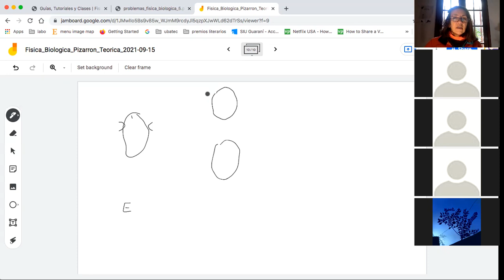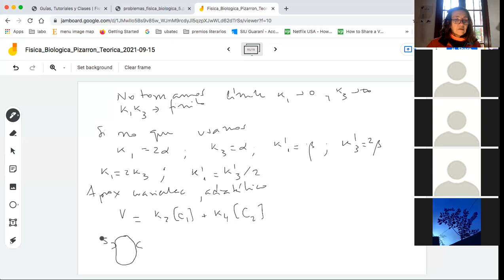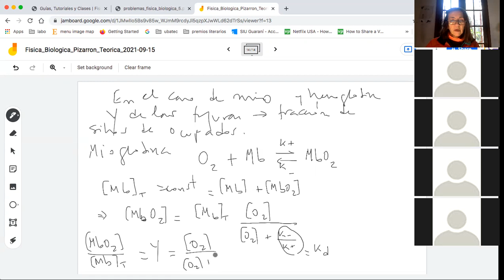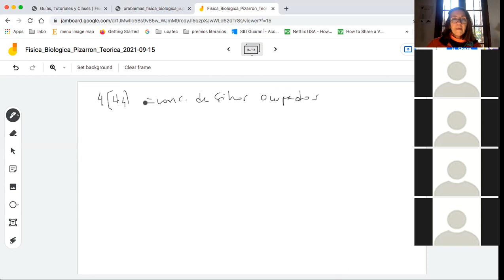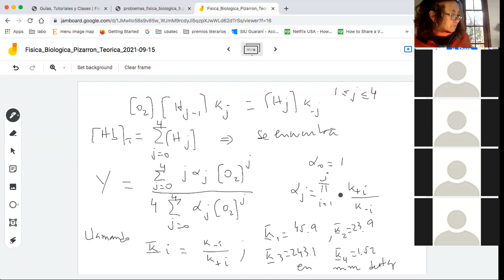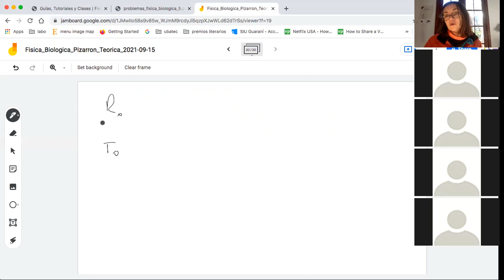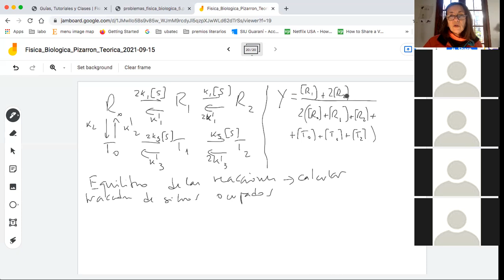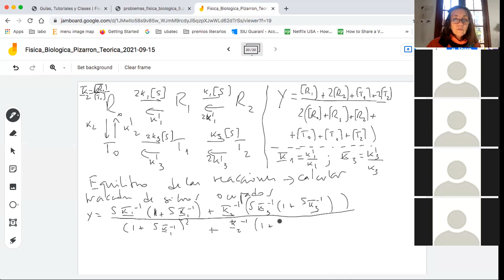Biofísica: Física Biológica/Biofísica, práctica 15/09/2021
En la práctica seguimos viendo enzimas (fue una prolongación de la teórica), en particular, estudiamos de la dinámica de enzimas con varios sitios de ligadura por el sustrato independientes entre sí, revisitamos el modelo de hemoglobina y mioglobina y presentamos el modelo MWC.